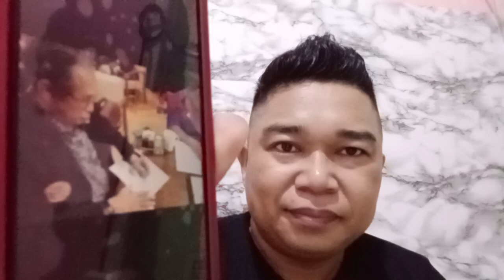Kabar Gembira Bagi Pioners Indonesia & Malaisya🤲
Link Menambang ICE Network Saat Mainet Akan didistribusi ETH:
Hai ☃️ Manusia Salju! Bergabunglah dengan tim saya di Ice dan dapatkan 10 koin Ice saat Anda mendaftar menggunakan kode rujukan saya

I am sending you 1π! Pi is a new digital currency developed by Stanford PhDs, with over 47 million members worldwide. and use my username (demma333) as your invitation code.

EagleNetwork Unduh aplikasi Eagle Mining di Eagle Network adalah Cryptocurrency Baru dengan Blockchain Elevated Proof of Stake (Epos) yang Diluncurkan Februari 2021 Apakah Anda melewatkan penambangan Bitcoin sejak 2009? Jangan ketinggalan lagi! Bergabunglah dengan saya secara gratis tanpa perangkat keras apa pun. Penambangan Eagle gratis Tidak perlu internet untuk menambang Eagle Tidak ada baterai yang terkuras Tidak ada data yang terkuras Gunakan kode referensi saya: demma333 Daftar dengan Facebook atau email atau nomor Anda di .

Join Grup Telegram & WA Bang Demma Khusus Edukasi All Aplikasi. Sebelum Gabung Grup, Pahami resiko.